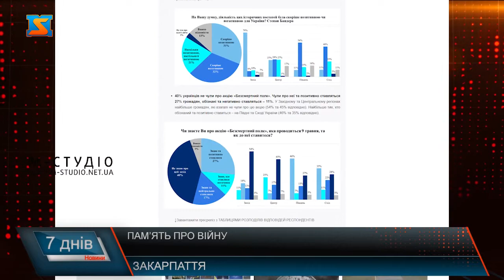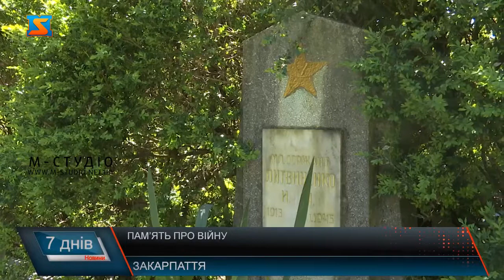Важливі дати. Закарпатці не забувають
В інтернеті з’явилися результати опитування проведеного фондом демократичні ініціативи імені Ілька Кучеріва щодо відзначення Дня пам'яті та примирення 8 травня, і Дня перемоги над нацизмом 9 травня - 41% громадян вважає що про ці дати пам’ятати все ж таки слід. Ще 31% вважає, що Україна має відзначати лише День перемоги над нацизмом. Близько 9%, навпаки, підтримують ідею відзначати лише День пам’яті та примирення, ще 10% респондентам байдуже.  Думки ж закарпатців з цього приводу теж різняться.48% українців згодні з тим, що Другу світову війну було розв'язано внаслідок змови лідера нацистської Німеччини Адольфа Гітлера і радянського диктатора Йосипа Сталіна про розподіл сфер впливу у Європі та укладення пакту Молотова-Ріббентропа. Водночас 29% респондентів сказали, що вони не згодні з цим твердженням.Ще 23% опитаних не змогли визначитися зі своєю позицією щодо цього питання.Закарпатці ж традиційно у ці дні віддають належну шану тих, кого забрали ці страшні часи. Покладають квіти до пам’ятників, відвідують кладовища, і вшановують їх пам’ять.Згідно з опитуваннями 62% українців вважають діяльність Йосипа Сталіна як історичного діяча негативною для України. З цим погоджується більшість мешканців у всіх регіонах: на Заході та в Центрі так вважають 78% та 69% громадян, на Півдні та в Центрі – по 45%.Отже, історія — це не лише про минуле. Вона все ще є надзвичайно важливою складовою в триваючій битві за серця та уми українців.